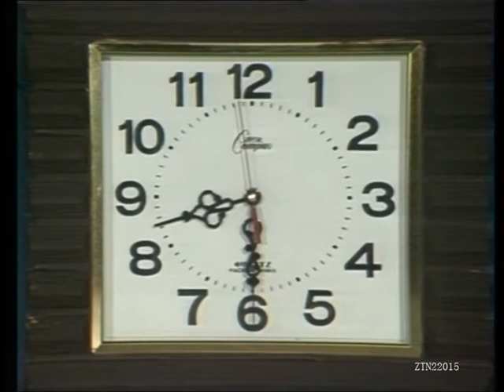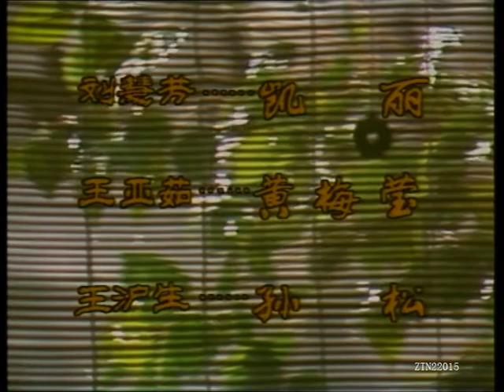李娜-好人一生平安（《渴望》片头曲TV版）